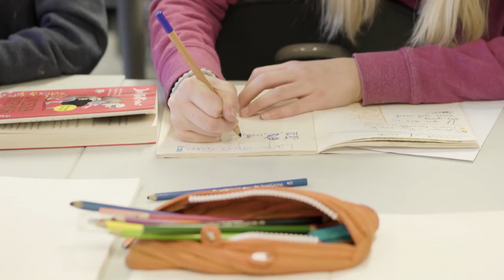Slik kan læreren hjelpe de stille elevene til å mestre skolen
Ny forskning utdyper og belyser gunstige strategier som lærere kan benytte for å støtte elever som viser stille, innadvendt atferd.